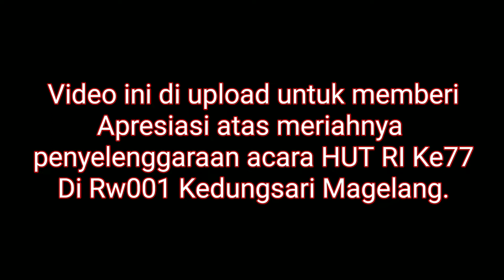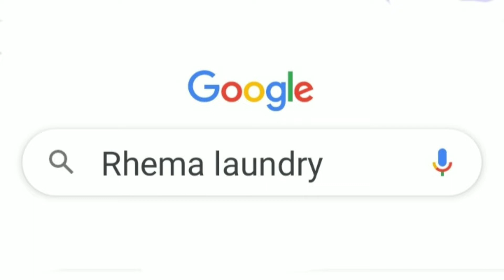Apresiasi untuk Rw001 Kedungsari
Selamat menonton dan berikanlah dukungan pada kami untuk membuat video² yang bersifat positif dan menghibur semuanya Terima kasih.